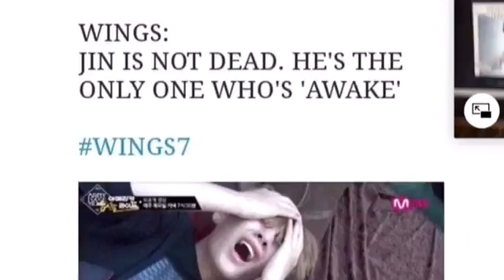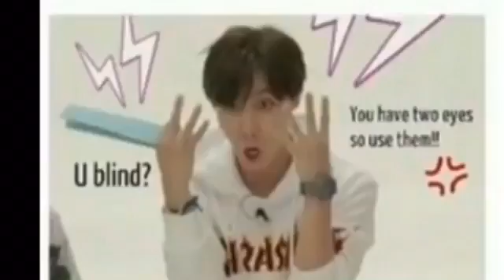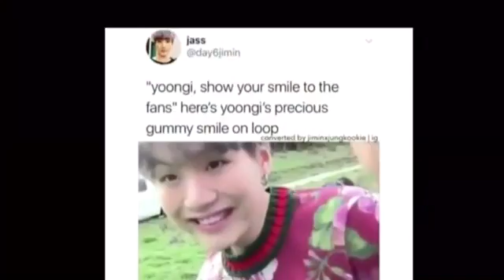All Photo Videos (Fanmade)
I made this edit and decided to share it!
No!  I am not sharing my bias, I did an edit of all of them but I am posting them one by one.  Starting with the maknae, going up to the oldest.  Thank you! 💜 Keep on loving.
Look forward to more Photo videos